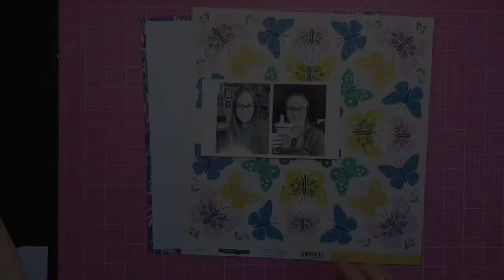Be You | March 2021 GoGo Getaway Quote Challenge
(Ad) Today I am sharing the process video for the example layout for the Be inspired Quote challenge at GoGo Getaway March 2021.